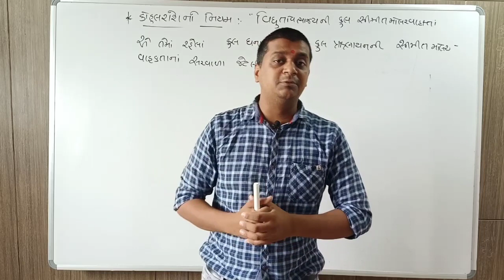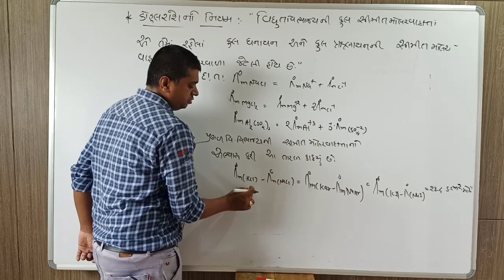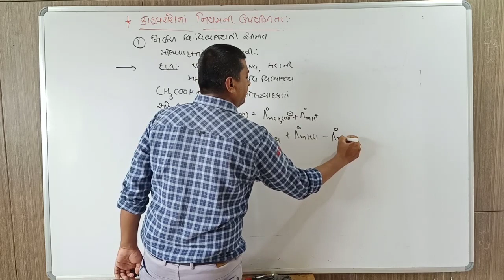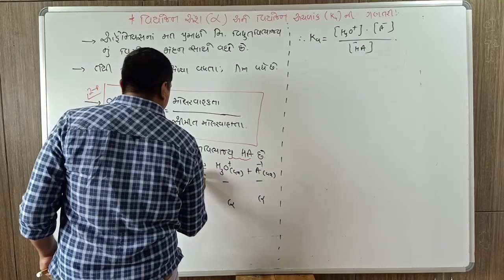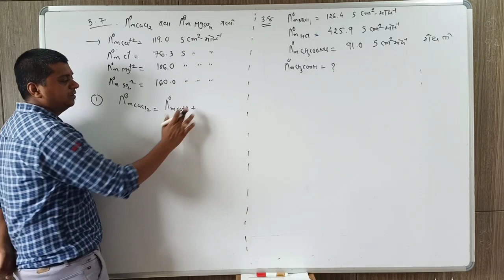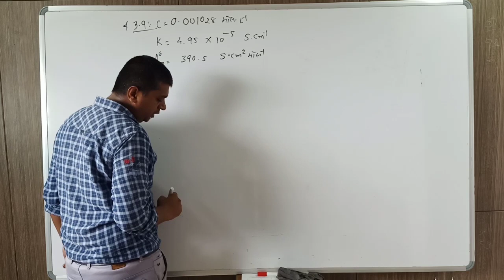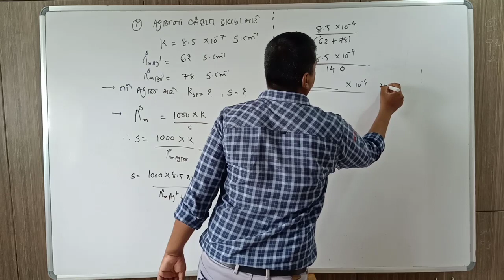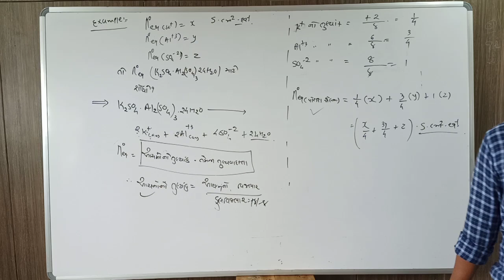Kohlrausch's law and it's application.// Electrochemistry // std 12//,GUJ.MEDIUM